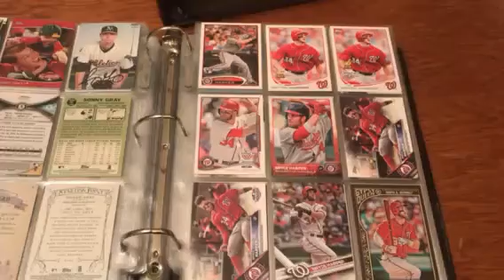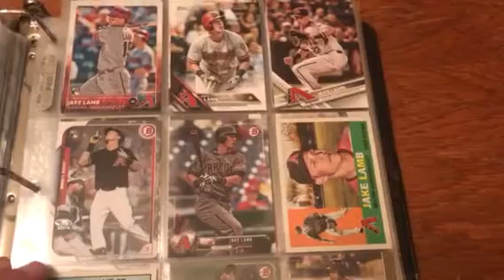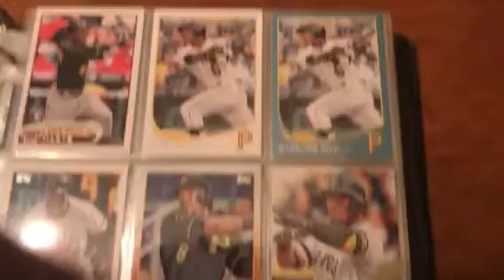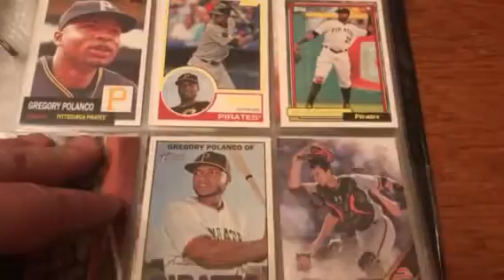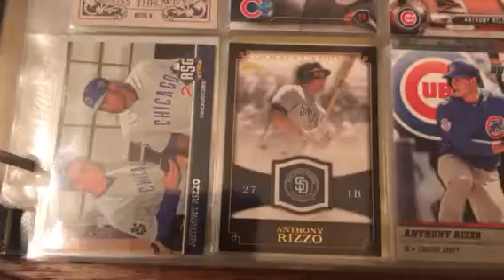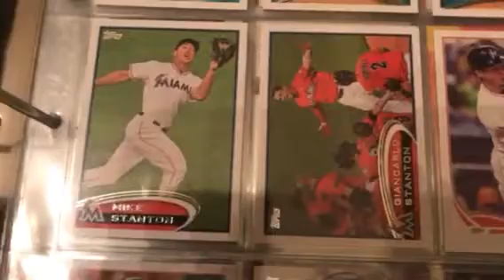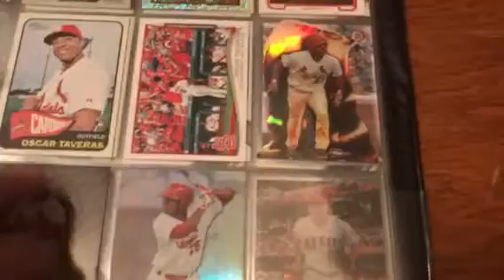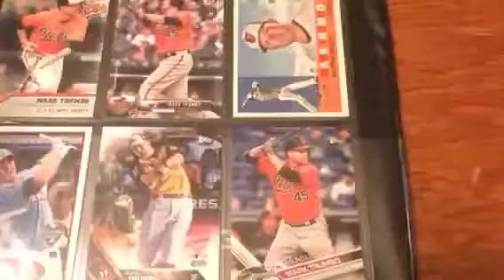Binderage Review-Modern Stars 2010 and Up Part 2